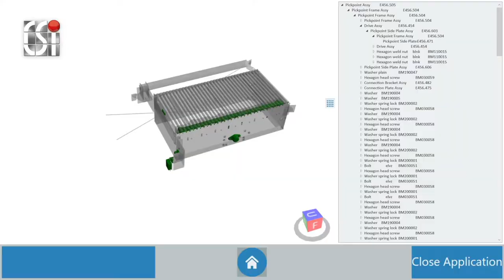CSi palletising ll Easy order Spare Parts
Ordering spare parts has become easier, better and faster.
Our engineers can order spare parts during routine inspections.
Tablet with all engineering drawings on board
QR code scan will automatically find the bill of material and model.
Our service team will receive the request per email and starts processing.
Warehouse or production will express deliver the ordered parts.